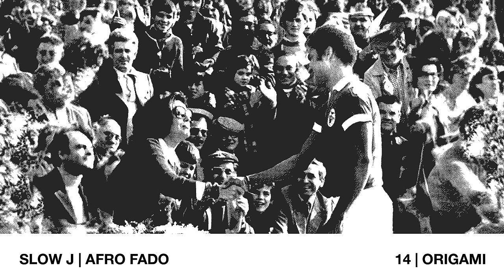Slow J - Origami ft Gson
Produzido por GOIAS / Slow J / FrankieOnTheGuitar
Mix: André Tavares
Master: Chris Athens